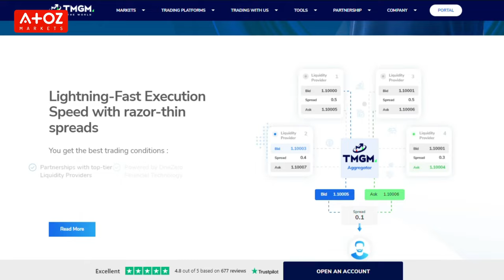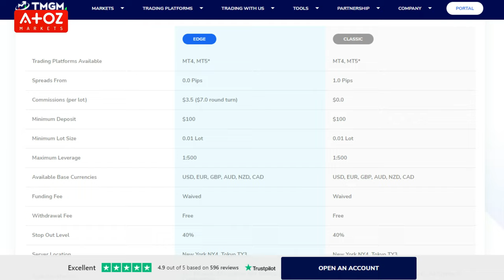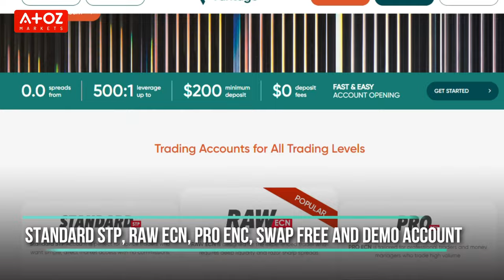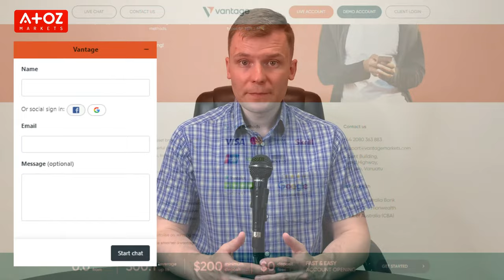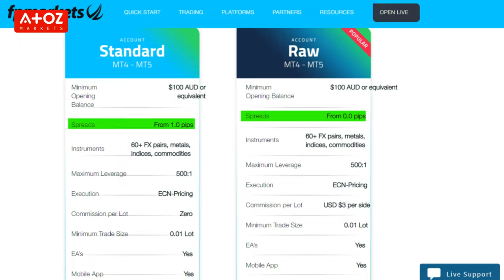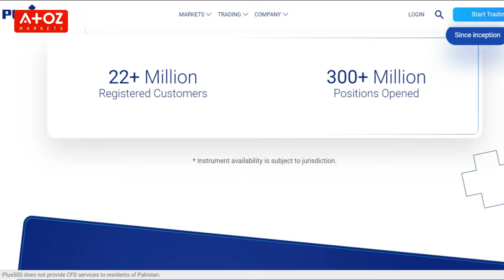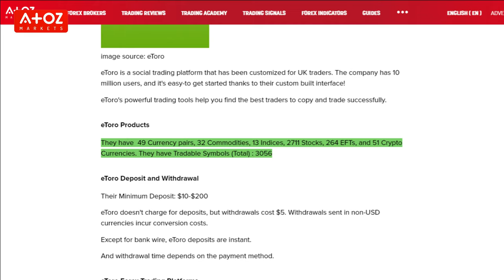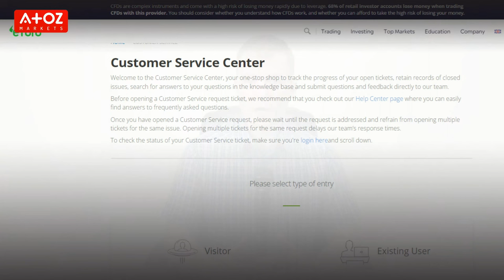Best Forex Brokers in Australia 🚨Australian Securities and Investment Commission Regulated Brokers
All the brokers I chose are regulated and licensed by world's renowned regulatory authorities.

It is important that your broker is regulated by reputable regulatory authorities and regulated under the Australian Securities and Investment Commission (ASIC), if you trade in Australia

Are you interested in any of the brokers in the video and want to open a trading account? Please visit:

Also, Professor Forex has a little surprise for you. Having a PhD in Finance, whilst starting my trading career in 2008, I have helped hundreds of traders.

Did you miss anything from my 5 of the Australia's best brokers review? Or do you have a question for Professor Forex? Leave a comment in the comment section below, and I will get back to you.